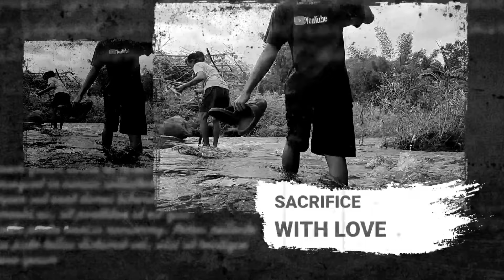LABASAN NA NG MGA TALINTO HINDI MAGPAPATALO